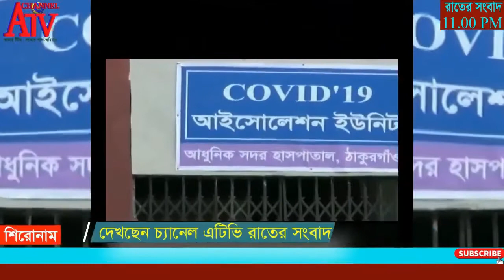# খুলনায় করোনায় ৩২ জনসহ দেশে ১৩৪ জনের মৃত্যু # শিক্ষার্খীদের মৃত্যুর মুখে ঠেলে দিয়ে স্কুল খোলা হবেনা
রতের সংবাদে আরো থাকছে- # আটক-জরিমানায় কঠোর লকডাউনের তৃতীয় দিন অতিবাহিত # দেশে এলো মডার্না ও সিনোফার্মের ৪৫ লাখ টিকা # খুলনায় প্রধানমন্ত্রীর মানবিক সহায়তা পেলেন চারশত ইজিবাইক শ্রমিক # রূপসায় তিন শতাধীক অসহায় ও দুঃস্থদের মাঝে সালাম মূর্শেদী সেবা সংঘের খাদ্য সামগ্রী বিতরণ # খুলনা প্রেসক্লাবের সাবেক সভাপতি প্রবীণ সাংবাদিক শাহাবুদ্দিন আহমেদ আর নেই, বিভিন্ন মহলের শোক # ধানখালি-গাংনী ব্রিজে’র সংযোগস্থল সড়কের কাজের উদ্বোধন করলেন সালাম মূর্শেদী এমপি # রূপসায় লকডাউনে বাস্তবায়নে কঠোর অবস্থানে প্রশাসন, ভ্রাম্যমাণ আদালতের অভিযান অব্যাহত # জাপানে ভারী বৃষ্টির পর বড় ধরণের ভূমিধসে আতামি শহরে অন্তত বিশ জন নিখোঁজ